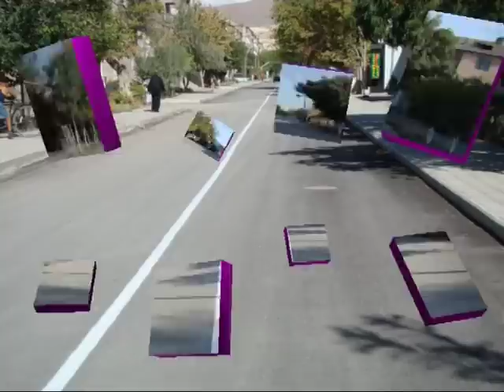Ararat Qaxaq 2009 [Ararat City]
Ararat qaxaq
Ararat Qaxaq Armenia Hayastan Masis Sar Serj Sargsyan  Hayrenik Kavkaz Armenien Armenier Sirun Kaxak Lav Hayem Yes Menq Azgain  Hayoz Lesu Aram Asatryan Duduk